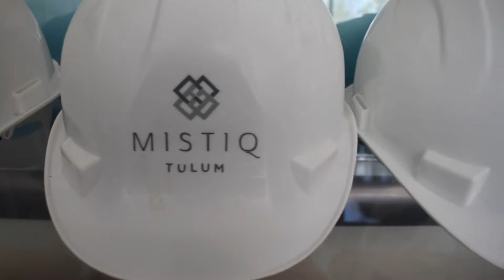THIS IS MISTIQ TULUM!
We are building on success luxury residences where dreams can meet reality. Thanks for your trust and investing with the leading real estate developer in Tulum.